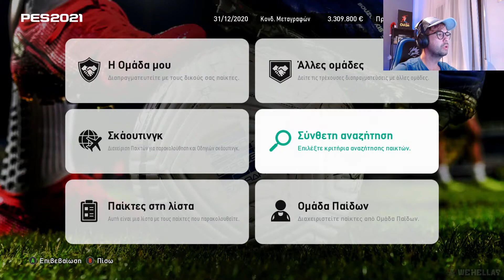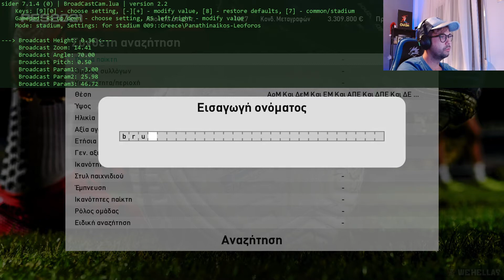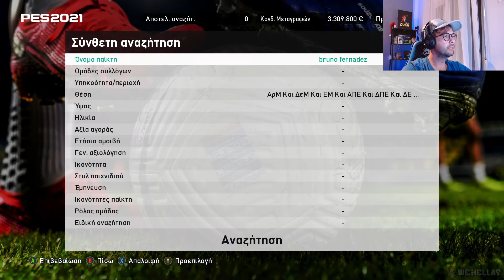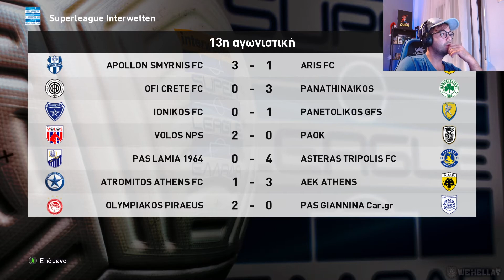ΠΑΟΚ & ΠΑΝΑΘΗΝΑΙΚΟΣ & ΠΟΙΟΤΙΚΕΣ ΜΕΤΑΓΡΑΦΕΣ eFOOTBALL PES 2021 GREEK #4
ΝΤΕΡΜΠΙ με παοκ και παναθηναικό το σημερινό μενού καιιιιι

Μεταγραφές δεν  χρειαζόμασταν;;;

 μεταγραφές πήραμε ;)

το καλύτερο το κράτησα για το τέλος!

Εδώ θα βρεις το Βίντεο του StepapGaming για το ελληνικό PATCH! 🔽🔽

Για φθηνότερα παιχνίδια για το PC σας τσεκάρετε εδώ 🔽🔽